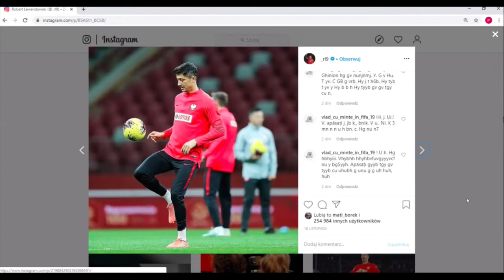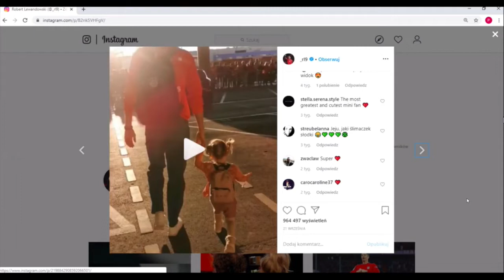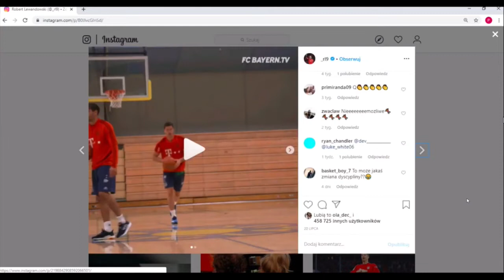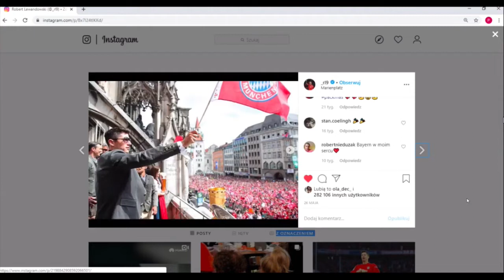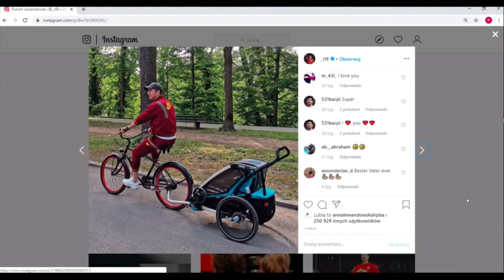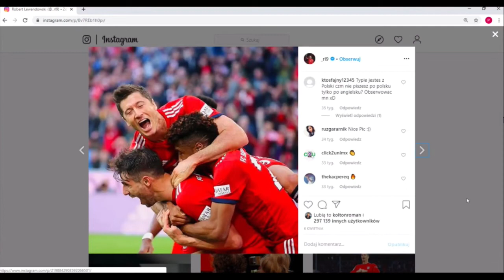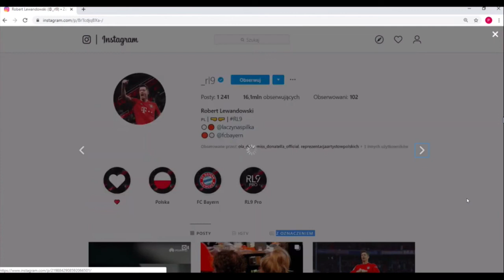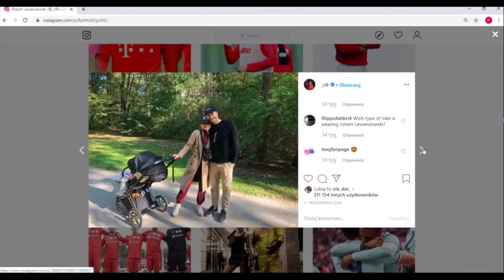Lewandowski Robert potwierdziło się najgorsza informacja !